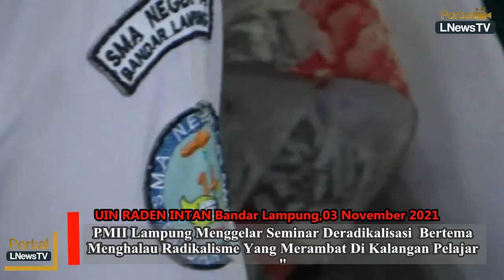Walikota Eva Dwiana minta PMII Terus Berkontribusi Lawan Radikallisme